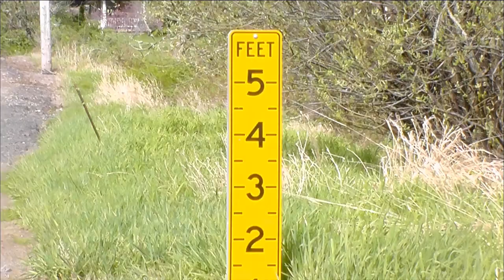Walk and Talk 4-10-2014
America 2050
Clark County Nevada Mines-Look who the majority of the owners are!
Acts of Defiance Documentary, Kinda shows how the government in Canada handles Hostiles or Extremist, An Excellent watch with Raw footage
Agent Provocateurs
An agent provocateur may be a police officer or a secret agent of police who encourages suspects to carry out a crime under conditions where evidence can be obtained; or who suggests the commission of a crime to another, in hopes they will go along with the suggestion and be convicted of the crime.

A political organization or government may use agents provocateurs against political opponents. The provocateurs try to incite the opponent to do counter-productive or ineffective acts to foster public disdain—or provide a pretext for aggression against the opponent (see Red-baiting).